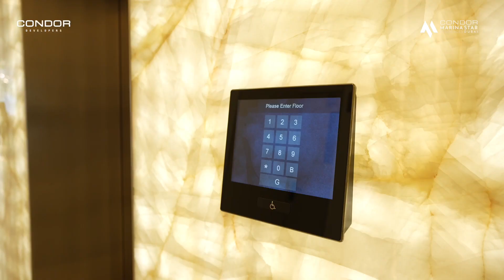Apartments For Sale In Dubai Marina